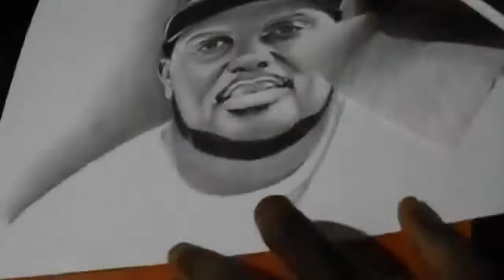Drawing Nonini Mgenge True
Hubert Mbuku Nakitare (born 2 October 1982), commonly known by his stage name Nonini, is a Kenyan hip hop recording artist, entertainer, radio presenter, businessman and philanthropist. He is often referred to as "the Godfather of Genge" and is well known for his controversial and sexually explicit lyrics.
MATERIALS

Mars Lumograph 7B on skin tone
Mars Lumograph 8b on eye/eye brows and other dark parts of the face
Kneaded Eraser
Black Pelikan coloured pencil on the cap
Pelikan silver colour on the shirt
On Ivory Paper.
SOCIAL ACCOUNTS